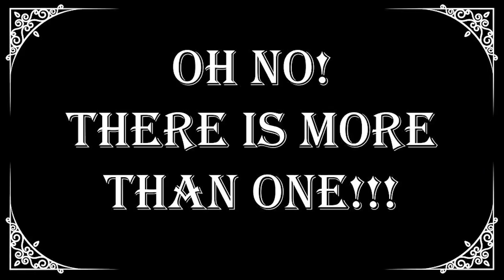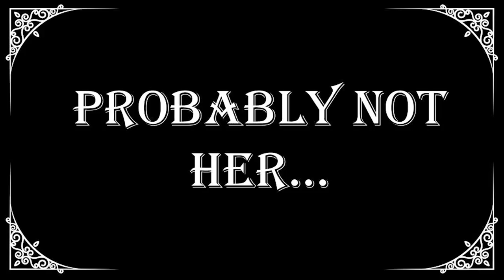Ethereal Estate - Official Trailer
In Ethereal Estate, you play as Lulu, a ghost real estate agent whose job is to wreck Havoc in the Viotto's mansion, for no other reason than to be an a-hole!

Bring a friend to the mayhem and show that the best ghosts aren't always the spooky kind!